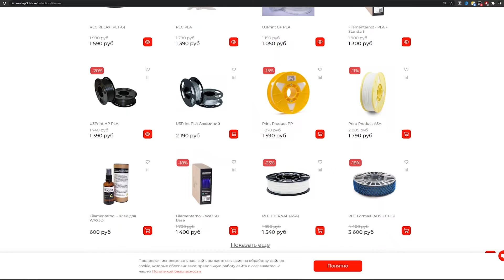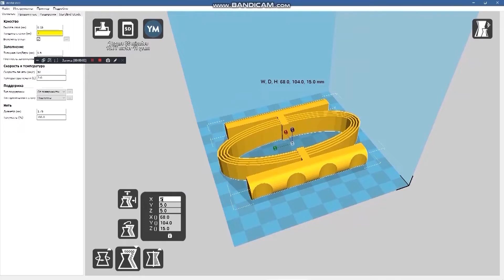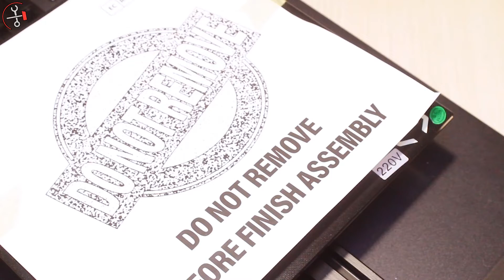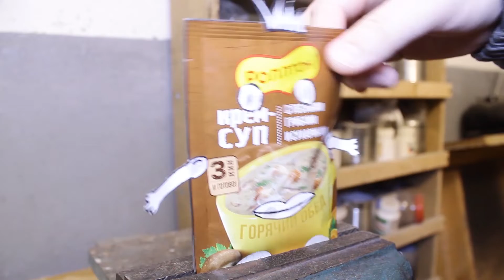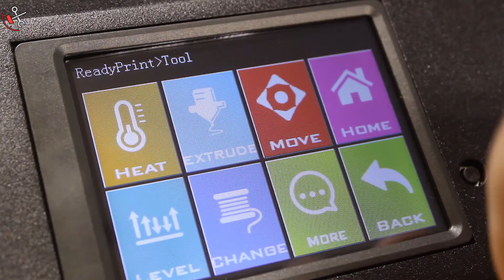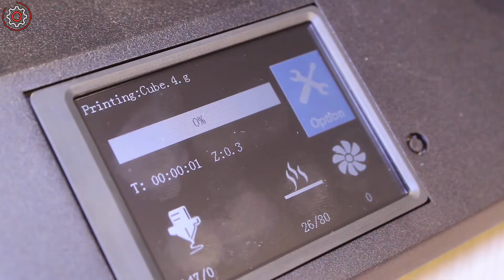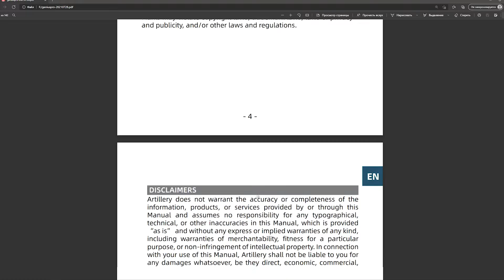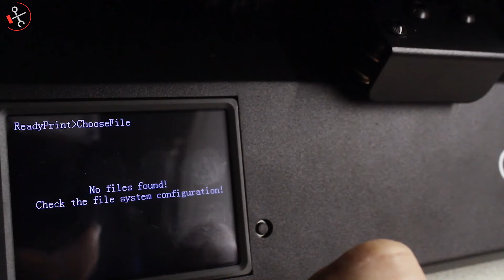ARTILLERY Genius Pro - Обзор 3д принтера - Он просто должен был быть идеальным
Содержание:

0:00 SUNDAY
0:58 Видео
8:02 Мои друзья
8:33 Видео
16:09 Ролтон
16:54 Видео
26:46 Прощалка